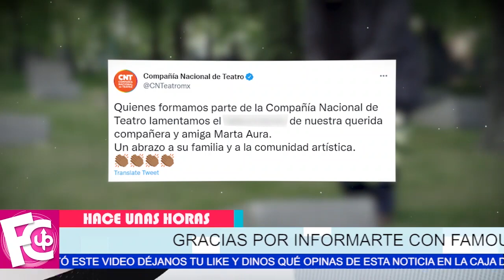🖤✝ 𝗟𝗔𝗠𝗘𝗡𝗧𝗔𝗕𝗟𝗘 𝗡𝗢𝗧𝗜𝗖𝗜𝗔 reconocida actriz mexicana se nos va de este mundo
Quién fue actriz de cine, teatro y televisión: Quinceañera, Amor en silencio, Baila conmigo, La sombra del otro, Pueblo chico infierno grande, Una luz en el camino, Secretos del alma y La loba